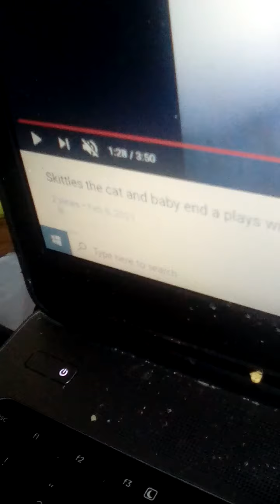Skittles my cat funny compilation!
Upsy daisy Iggle piggle and makka pakka shows us a comp